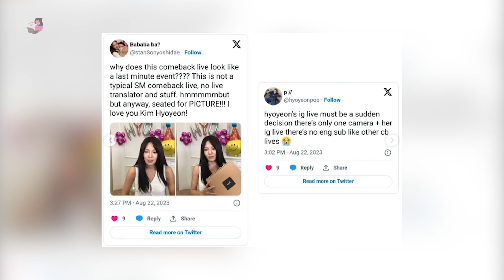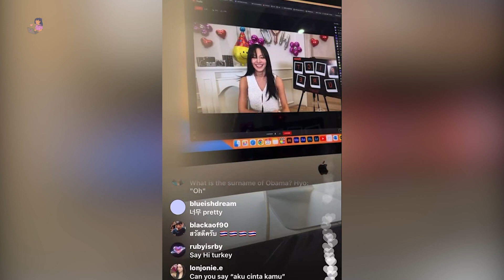PENGGEMAR KECEWA DENGAN PERLAKUAN SM ENTERTAINMENT PADA HYOYEON SNSD